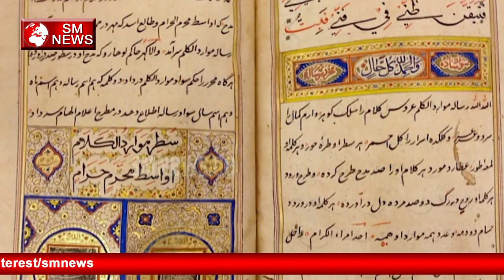Mandir की Deewaro से निकला 15 Laakh Crore का सोना